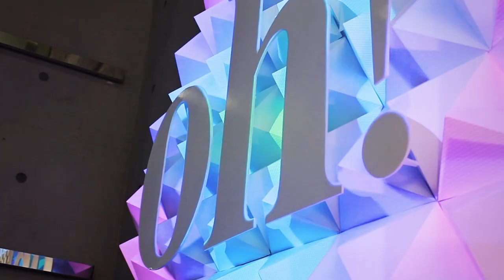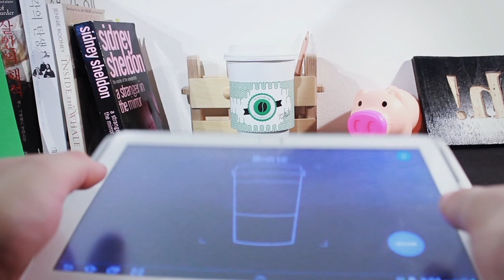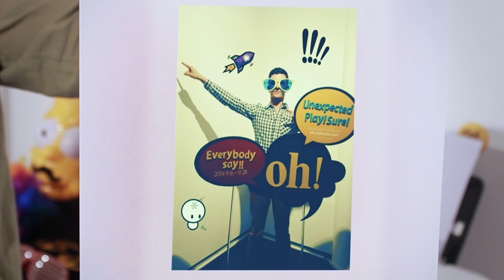Oh! Exhibition. Unexpected play!Sure!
Oh! is a wonderland that delivers a special experience by adding fun and excitement to our boring everyday lives. The exhibition was in the artistic Hongdae in fall 2014 and was a real success.